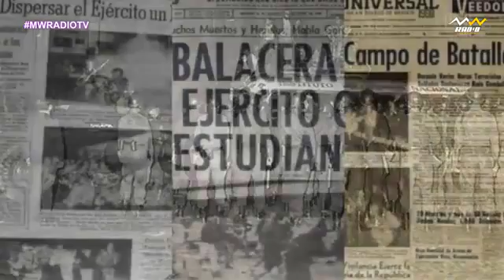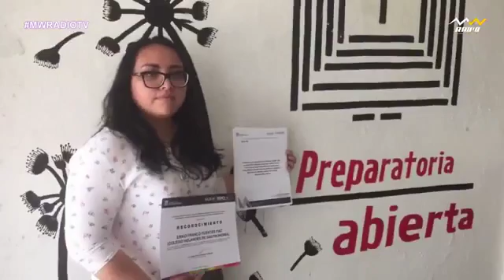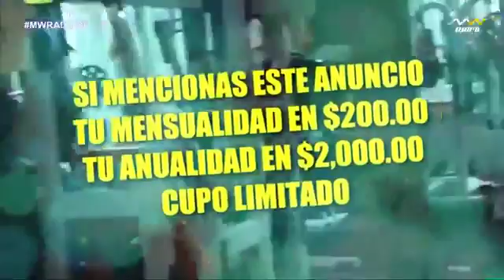Conecta2. Martes 2 de Octubre.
Conecta2 con Celestino Paz Cruz y Saúl Hernández Pichardo.